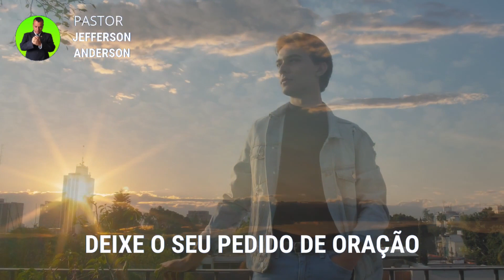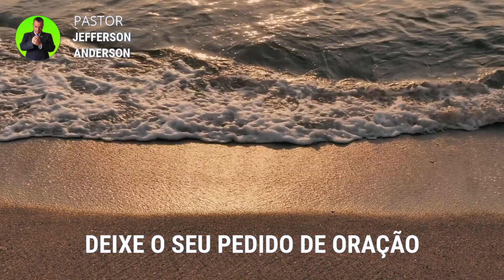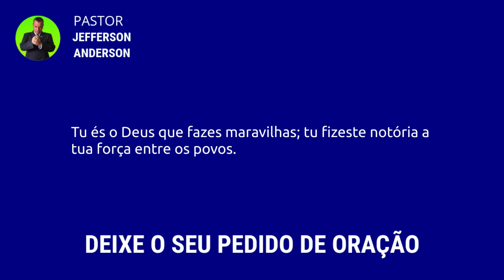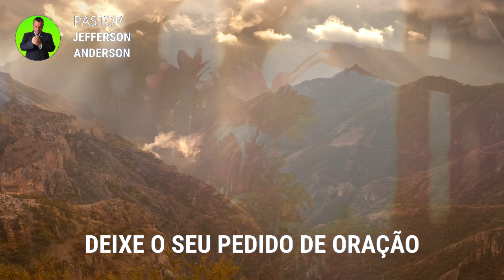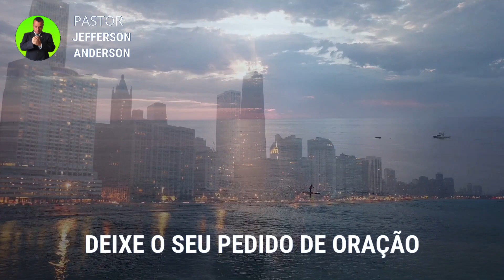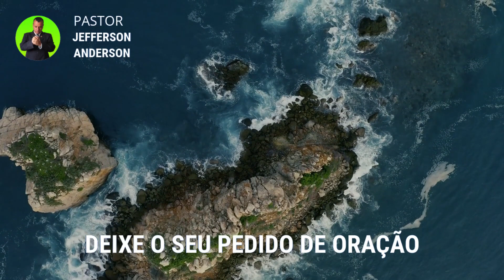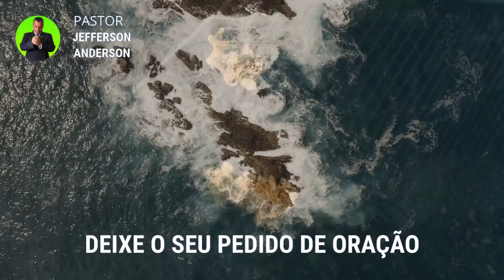Oração para Receber a Ajuda de Deus nas Áreas Difíceis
Bem-vindo ao nosso canal, um refúgio de espiritualidade e esperança. Em momentos desafiadores da vida, todos nós buscamos orientação, força e ajuda divina para superar obstáculos. Este vídeo apresenta uma poderosa oração projetada especificamente para iluminar seu caminho nas áreas difíceis da sua jornada.

A oração que compartilhamos aqui é uma ferramenta poderosa para ter a presença de Deus em sua vida, permitindo que Sua orientação e amor divino guiem você através das situações mais difíceis. Com fé e confiança, você pode encontrar conforto e apoio nas palavras desta oração.

Ao se juntar a nós neste momento, você está dando um passo em direção a uma conexão mais profunda com a espiritualidade e a ajuda divina que sempre esteve disponível para você. Lembre-se de que você não está sozinho em sua jornada, e a presença de Deus está sempre ao seu lado, disposta a lhe oferecer ajuda quando você a busca.

Juntos, podemos encontrar a força necessária para enfrentar as áreas difíceis da vida com fé e esperança.

Obrigado por se juntar a nós nesta busca por ajuda divina. Que esta oração seja uma luz em seus momentos mais desafiadores.

Capítulos da Oração:

00:00 introdução
02:21 Palavra e Desenvolvimento
05:31 Oração para Receber a Ajuda de Deus nas Áreas Difíceis
11:37 Considerações finais